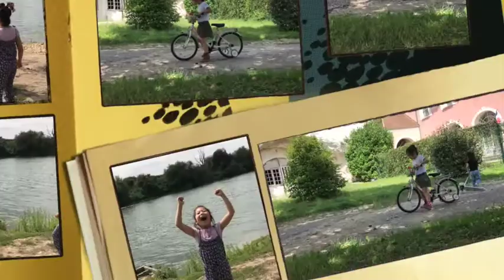Les copines play in the nature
Funny french sisters' daily life. speak in korean!